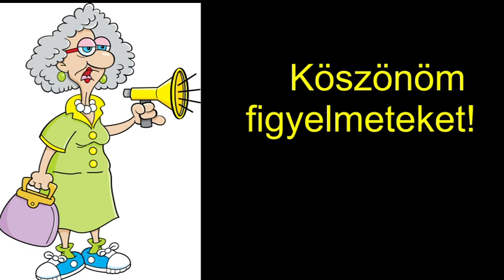Mi zujs? Július 24-én